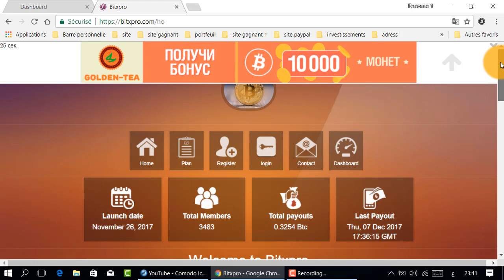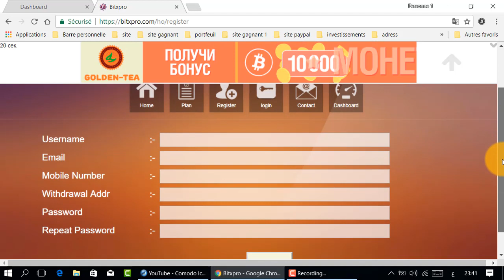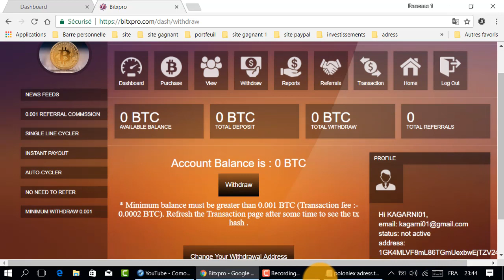لكل من يتسجل عبر رابطك تأخذ 10000 ساطوشي هل هناك أروع من هذا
روج لرابط إحالتك و إربح البتكوين

المواقع الربحية .
ربح الدولار .